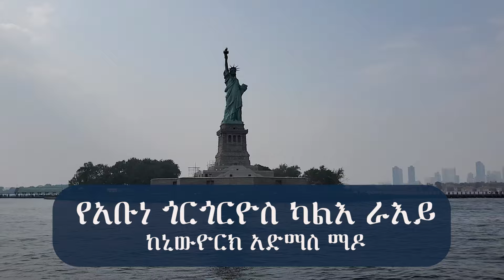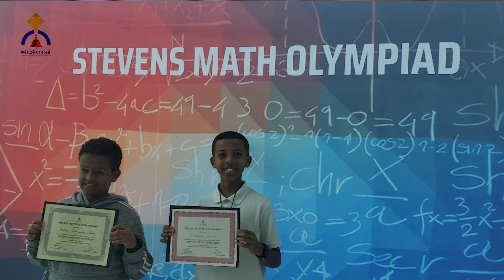MK TV| የአቡነ ጎርጎርዮስ ካልእ ራእይ ከኒውዮርክ አድማስ ማዶ| ክፍል ፪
AGA documentary Part 2